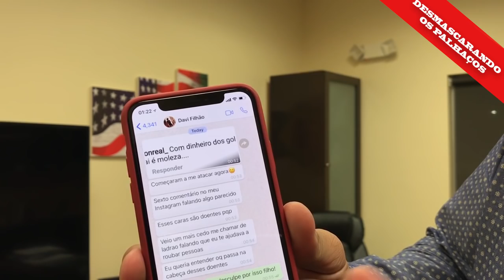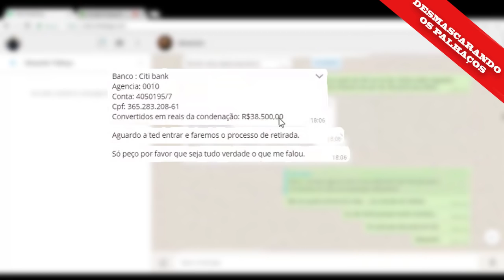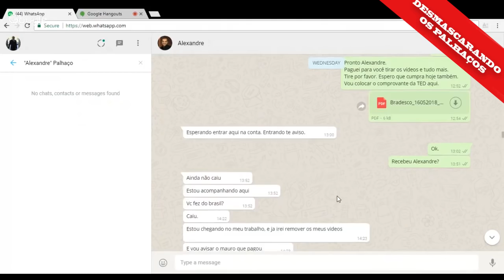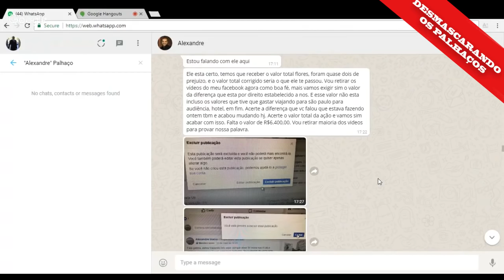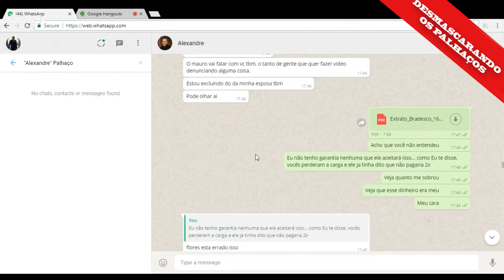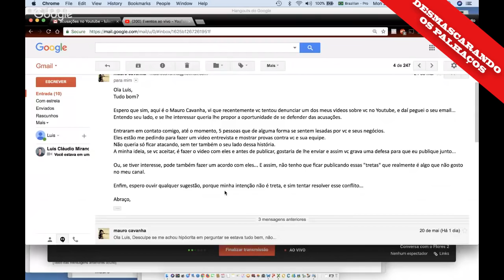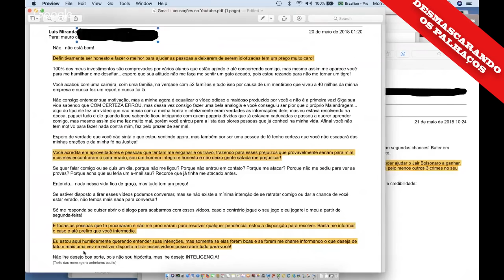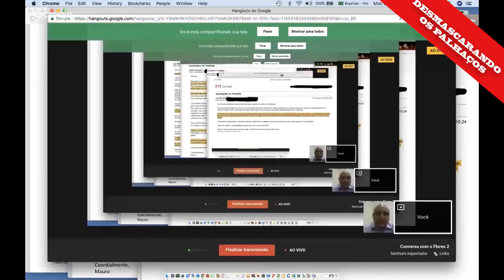DESMASCARANDO CRIMINOSOS - Luis Miranda USA x Mauro Cavanha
Respeitável público... com vocês os caras da internet. estreando Reco-reco, Bolão e Azeitona!
Chantagem, extorsão, calúnia, injúria e difamação são as especialidades desses palhaços!!!
Em respeito ao YouTube cortei os nomes e os rostos na introdução, mas atendendo os critérios das leis americanas o YouTube deve respeitar o meu direito de defesa de outro vídeo produzido com a intenção de denegrir a minha imagem e me extorquir! Caso vocês do YouTube admitirem que são de esquerda e que aqui é dois pesos e duas medidas, sei que sou insignificante e prefiro sair dessa plataforma corrompida!
Agora atendi 100% das exigências e farei o possível para que vocês respeitem o meu direito legal, assim como eu respeito as regras de vocês!